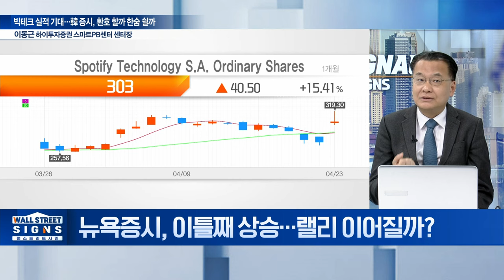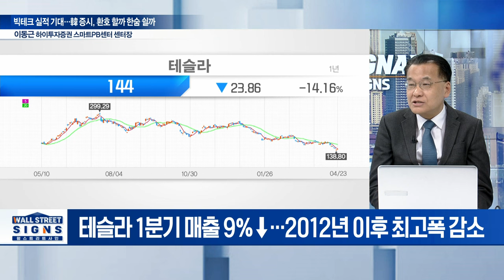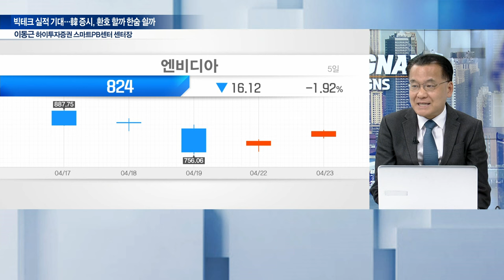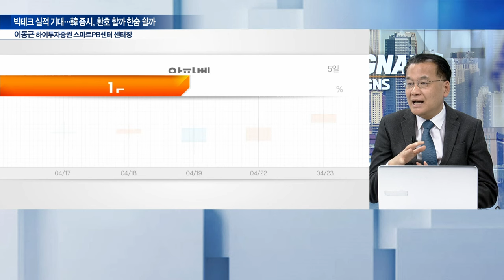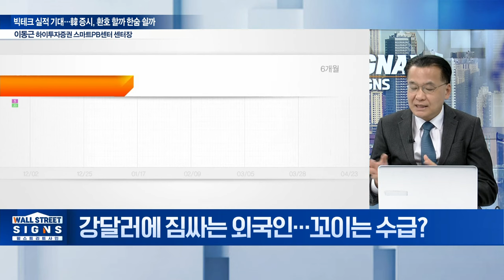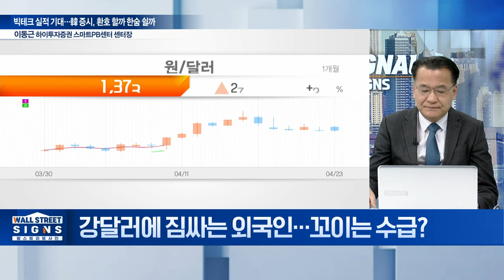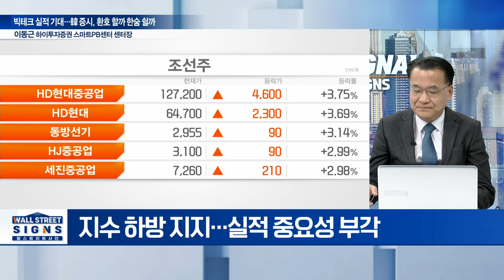빅테크 실적 기대... 韓 증시, 환호 할까 한숨 쉴까 | Market Signal (20240424)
Q. 뉴욕증시, 이틀째 상승... 랠리 이어질까?
Q. 테슬라부터 출격... 美 슈퍼위크, 관전 포인트는?
Q. '조정과 반등' 반복되는 韓 증시, 판단은?
Q. 강달러에 짐싸는 외국인... 꼬이는 수급?
Q. 증시 불안은 지속... '실적'이 답 줄까?
Q. 다가오는 5월 증시, 전략은?